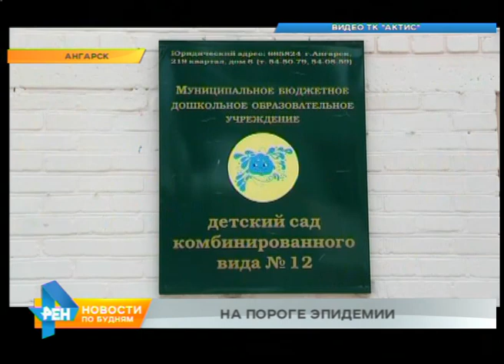Эпидемия гриппа и ОРВИ началась в Ангарске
Не зачислил деньги на пропуск - не попал в школу. В такой ситуации сегодня оказались десятки детей в одном из учебных заведений Усть-Илимска. Вскоре проблема была решена, и учеников всё-таки пустили в здание.

А вот в Ангарске несколько детских садов пустуют. В группах учреждений ввели карантин. Всё дело в том, что в городе нефтехимиков превышен эпидемический порог по заболеваемости гриппом и ОРВИ. Тему продолжит Алёна Полоненко.

День в разгаре, а в ангарском детском саду вместо малышей вовсю хозяйничает уборщица. Ей предстоит провести дезинфекцию и тщательно проветрить помещения. Ведь несколько групп закрыты на карантин. Больше 20% воспитанников заболели - у них появились симптомы ОРВИ и гриппа. И остальных детей распустили по домам.

СВЕТЛАНА ГОРНОСТАЕВА, заведующая детским садом: "Мы были вынуждены закрыть группу раннего возраста, причём эта группа самая маленькая в детском саду - с полутора до двух лет. И следом нам пришлось закрыть группу №5, это детки с 3 до 4".

В дошкольных учреждениях города нефтехимиков на карантин закрыто уже более десятка групп. Ещё на прошлой неделе эпидемический порог по заболеваемости ОРВИ и гриппом не был превышен нигде в регионе. И вот появились первые тревожные звоночки.

ОЛЬГА ТОВКАЧ, главный специалист-эксперт Управления Роспотребнадзора по АГО: "Есть у нас превышение эпидпорога в возрастной категории детей с 3 до 6 лет, он превышен на 10,9 %. Грипп наш сезонный, т.е. типа А, H1N1 H3N2".

По данным за предыдущую неделю в Прибайкалье диагноз "грипп" был подтверждён только у детей. Тогда число заболевших всего за 7 дней выросло в 10 раз! Подавляющее большинство загрипповавших - свыше 60 человек - юные жители Иркутска.

ЕЛЕНА ГОЛЕНЕЦКАЯ, заместитель министра здравоохранения Иркутской области: "На сегодняшний день мы видим ситуацию, что те дети раннего возраста, мамы которых посчитали вакцинацию ненужной, решили, что ребёнок не заболеет, и лишняя, в кавычках, лишняя иммунизация - она ни к чему хорошему не приводит, мы видим, что сейчас как раз эти дети у нас поступают в инфекционную больницу либо с симптомами тяжёлой вирусной инфекции, либо с симптомами гриппа. На сегодняшний день среди поступивших в стационар болеют только непривитые".

Останется картина заболеваемости прежней или изменится - итоги по этой неделе в целом по региону подведут в понедельник. И, пожалуй, лучшим вкладом от каждого жителя области будет - не попасть в эту статистику.